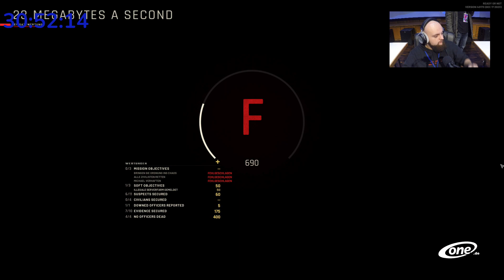Subathon 2024 Start - Stunde 36